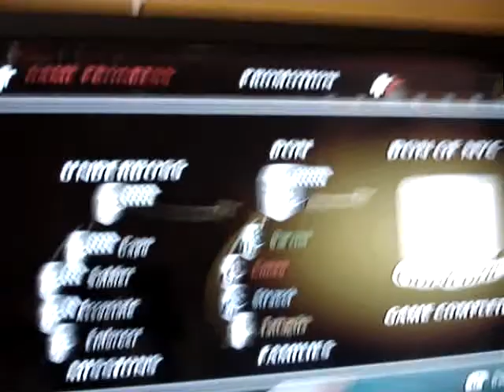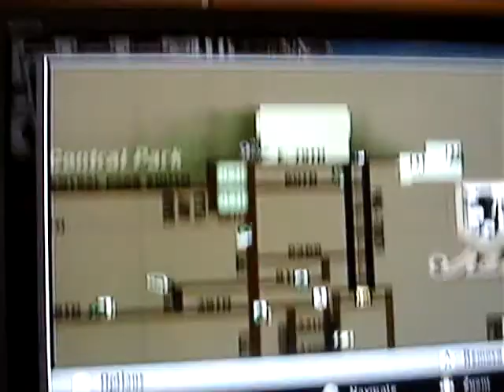the godfather wii 1 episode